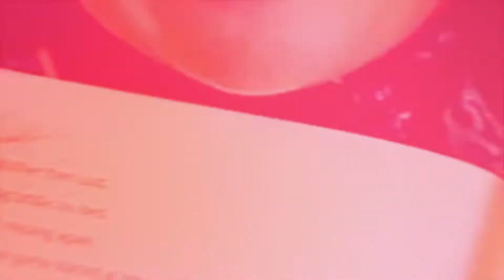What Does Self-Government Mean As A Mother?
We all have a role to play in our families, each of them equally important, but not quite as big of a responsibility compared to being a mother! So what does self-government mean as a mother? Watch this video to understand how possessing this attribute can change the parenting game!

Nicholeen Peck
Teaching Self-Government

00:00 Intro & Summary
00:38 What Is A Mother?
02:23 What Is The Role Of A Mother?
04:10 What Does Self-Government Mean As A Mother?
06:45 What To Do If You Lack Self-Government As A Mother
07:16 Importance Of A Mother In Parenting Children
07:42 Learn More With The Calm Parenting Toolkit

Testimonials
“Her loving parenting techniques work with ALL children.”

Michelle

Julianne

Michelle Baker

Sandra